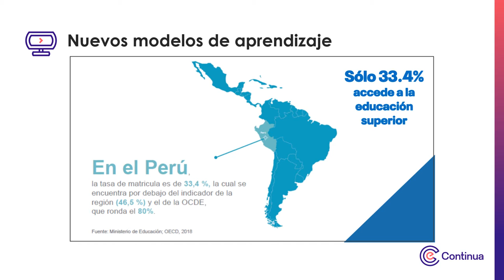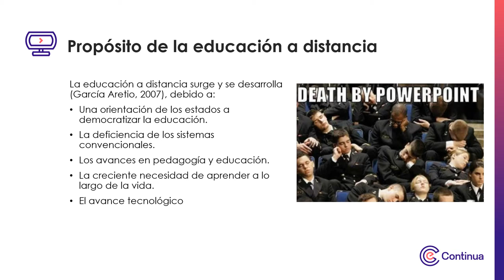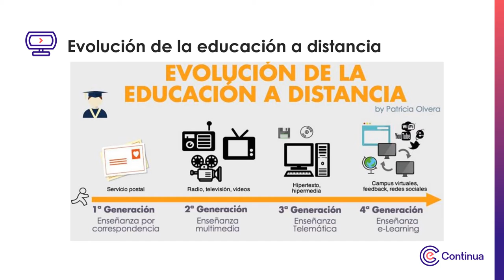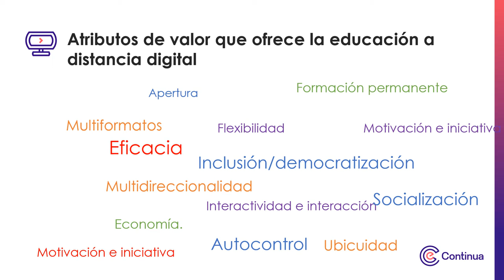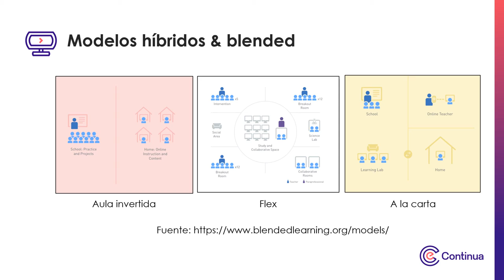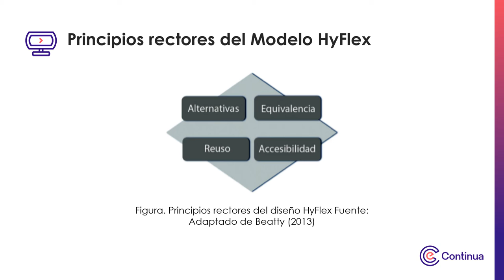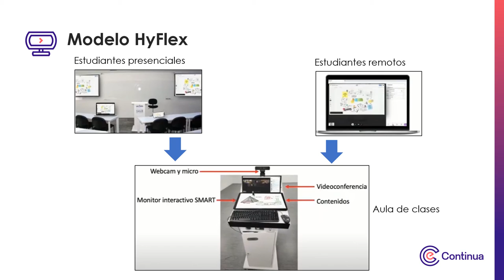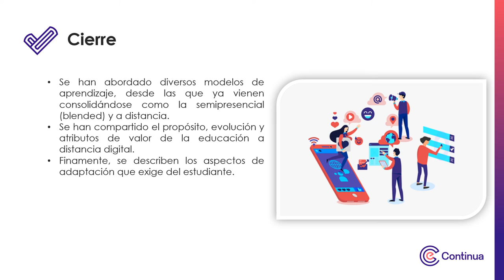Multimedia - Semana 1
Transformación digital del aprendizaje